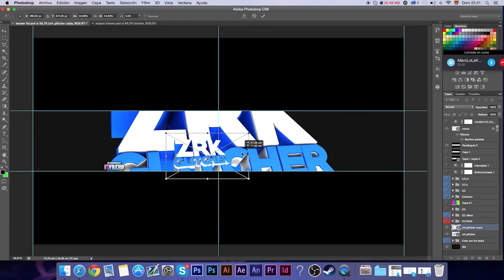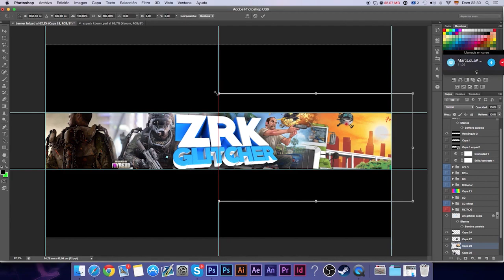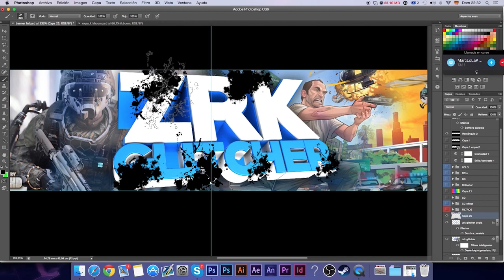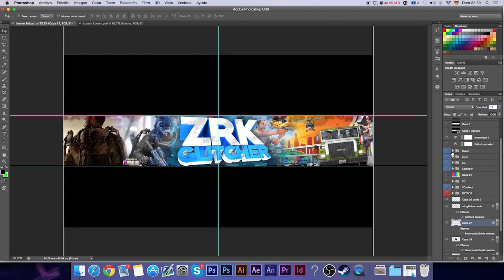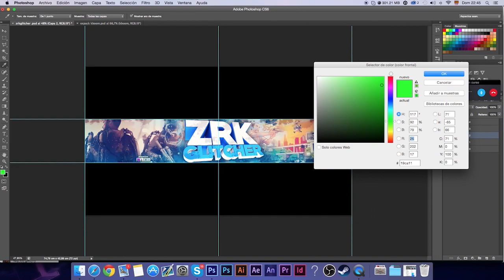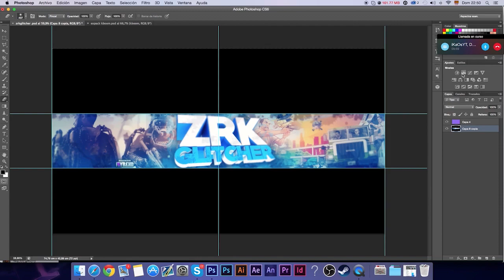#2 SPEED ART ZRK GLITCHER FUKING GOODD!! || iByreHD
2# SPEED ART ZRK GLITCHER FUKING GOODD!!
2# SPEED ART ZRK GLITCHER FUKING GOODD!!
2# SPEED ART ZRK GLITCHER FUKING GOODD!!

►150 Likes???

|    iByre.         |
(•ㅅ•) ||
/ 　 づ

►Skype: ibyrehd.public

►Como puedes jugar conmigo. ID PS3: Xx_Byre_xX (Decir en el mensaje que sois suscriptores)

2# SPEED ART ZRK GLITCHER FUKING GOODD!!
2# SPEED ART ZRK GLITCHER FUKING GOODD!!
2# SPEED ART ZRK GLITCHER FUKING GOODD!!